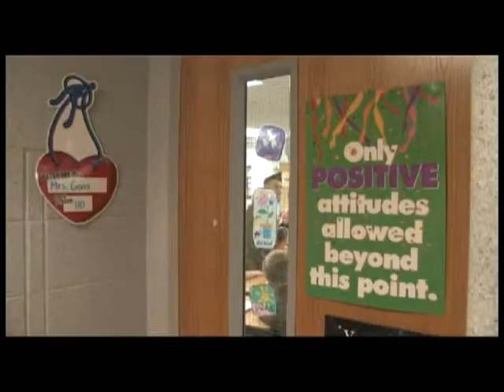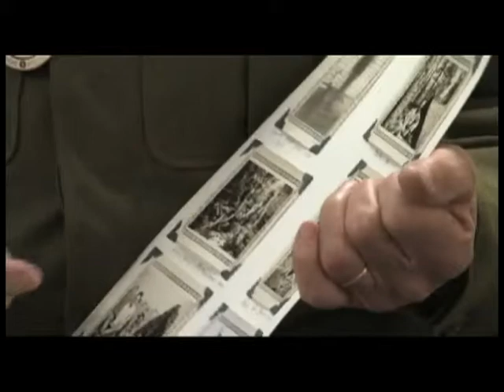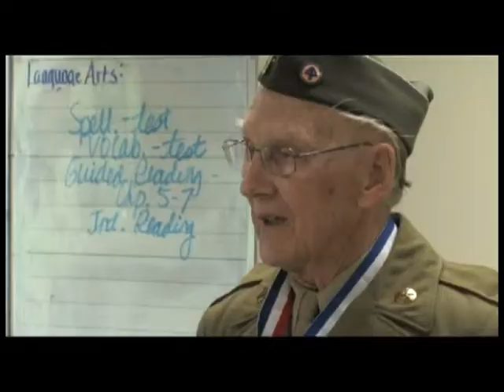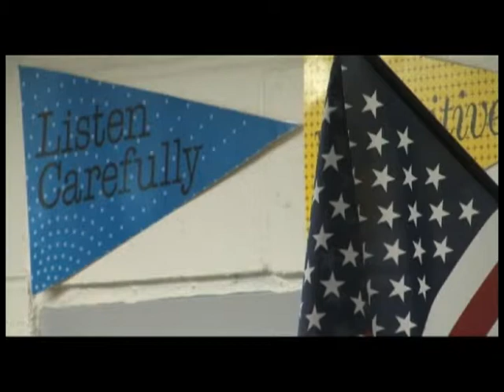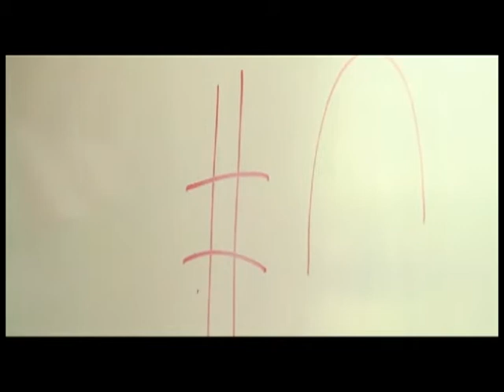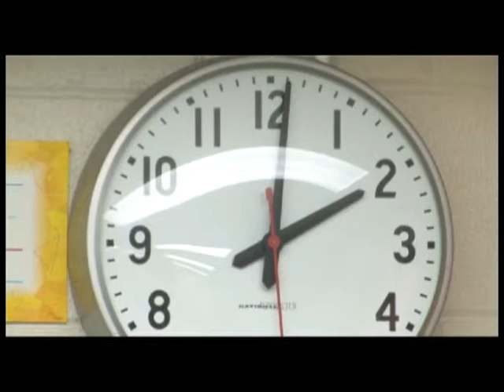Myron Roker- "My Buddy"